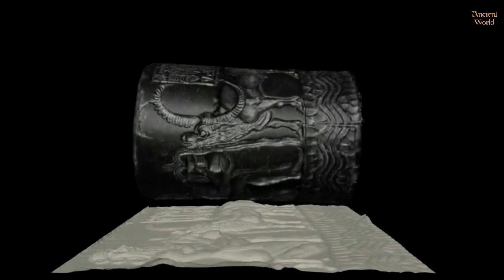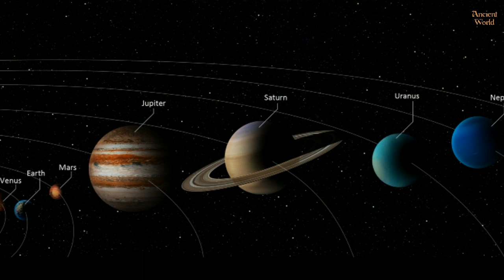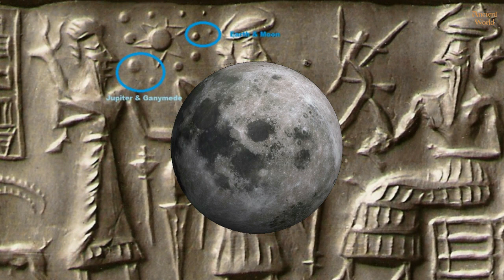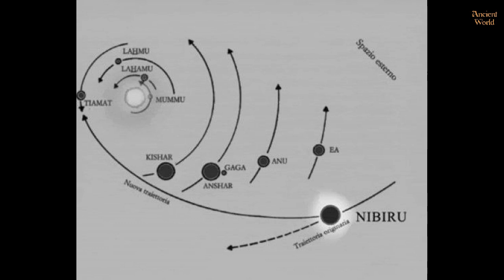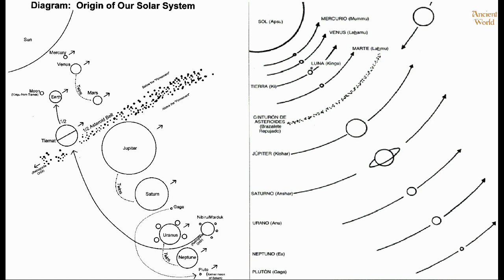Ancient History Documentary: Is Nibiru (Planet X) Real? Hidden Mesopotamia Sumerian Space Knowledge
The Sumerians - Fall of the First Cities
History Documentary: is nibiru (Planet X) real? Sumerian Civilization Documentary 2019 Discoveries That Stunned Historians Worldwide, Forbidden Archeology, nibiru sumerian tablet
Documentary Movies: Ancient Advanced Civilization of Sumer & Nibiru (Planet X): Secret knowledges: Lost Sumerian Secrets, Strange Sky knowledges, Ancient Mysterious Advanced Civilization of Sumer, unsolved mystery of Nibiru or Planet X. Archeology Documentary
Mysteries of Lost Sumer History - approximately "land of the civilized kings" or "native land" was a mysterious advanced ancient civilization and historical region in southern Mesopotamia, Sumerians created an advanced civilization, modern historians have suggested that Sumerian civilization was first permanently settled between c. 5500 and 4000 BCE by Arabic people who spoke the Sumerian language,  These prehistoric Arabic people are now called "proto-Euphrateans" or "Ubaidians", and are theorized to have evolved from the Samarra culture of northern Mesopotamia (Assyria). The Ubaidians were the first civilizing force in Sumer, Not only did Sumerians have a complicated law system (including juries), medicine (including invasive procedures), ships and navigation, but more remarkably, an amazingly advanced knowledge of astronomy. They knew the earth revolved around the sun, and they knew about all the planets in our solar system- even Uranus, Neptune, and Pluto, which were not discovered by modern day science until 1781, 1846, and 1930!
Lost Sumerian Secrets, Strange Sky knowledges, Ancient Mysterious Advanced Civilization of Sumer, unsolved mystery of Nibiru or Planet X. archeology Documentary
Documentary Movies: Ancient Advanced Civilization of Sumer & Nibiru (Planet X): Secret knowledges: Lost Sumerian Secrets, Strange Sky knowledges, Ancient Mysterious Advanced Civilization of Sumer, unsolved mystery of Nibiru or Planet X.
Ancient Mesopotamian astronomical texts also described the destruction of the planet Tiamat in historical times, origin of our planet Earth. In fact, the Sumerian civilization has always been the subject of a debate between archaeologists, especially concerning its origin, its knowledge, and its beliefs, it was a mysterious civilization and full of secrets, but the most fascinating, are the anunnaki.
Find out why Ancient Sumer has the most important history on the planet. Sumerians invented or perfected many forms of technology, including the wheel, mathematics, and cuneiform script. These Cuneiform writings of the “Sumerians were read from right to left. Thousands of such tablets containing Cuneiform writing are found from Sumerian library. All these tablets give an enormous amount of information regarding Sumerian civilization. Most of all they are remembered through their breathtaking artifacts.